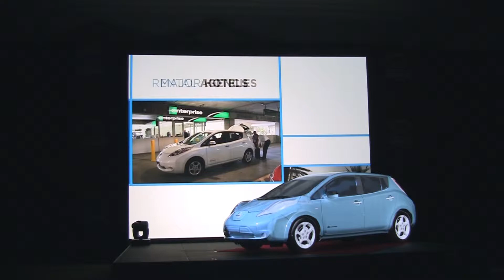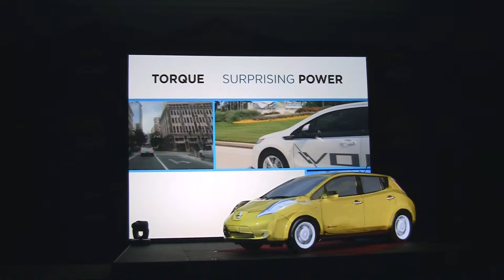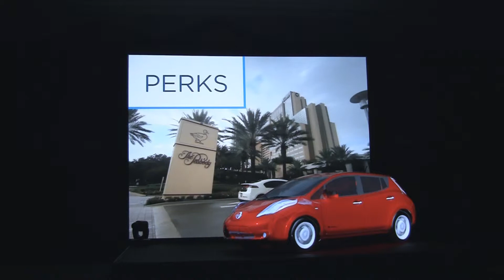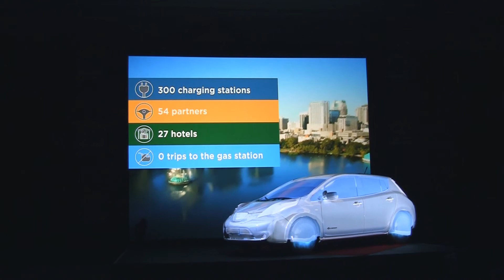Drive Electric Orlando Angel's View Productions Full Show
3D mapping on a Nissan Leaf by Angel's View Productions, Orlando.  That's the full show with the narrative part and the effects at the end.